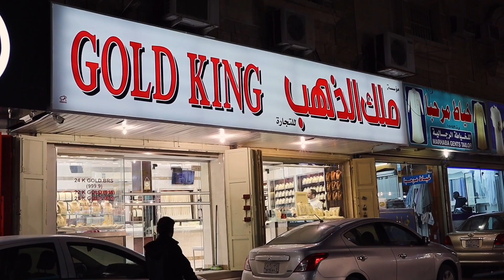EID SAUDI GOLD PRICE| MURA O MAHAL| GOLD UPDATE| SHOUT OUT..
This video features ladies gold jewelry from bangles, necklace, white gold set & ring.
All the prices are vat and labor inclusive.
They will give special discounts coz its Eid.

👇HOW TO SPOT FAKE & LEGIT GOLD?